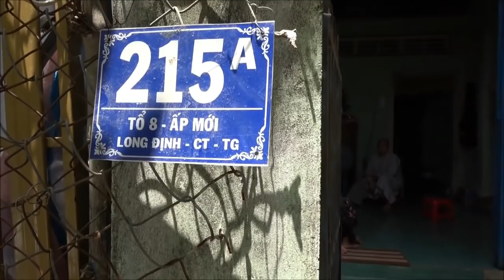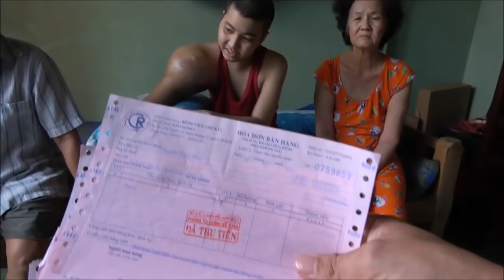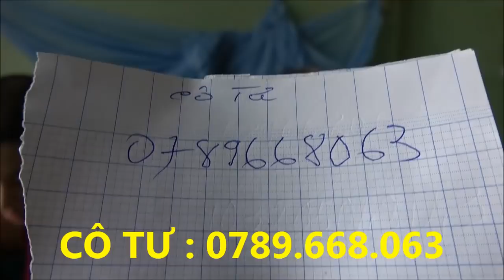Khối U qu.ái á.c trên tay HOT BOY sinh năm 1999 ở Châu Thành, Tiền Giang